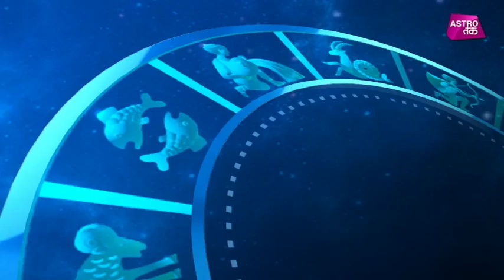आज का भाग्य | 05th Nov 2017 | Deepak Kapoor | Astro Tak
आज का भाग्य- जाने-माने ज्योतिष गुरू दीपक कपूर से जानिए 05 से 11 नवंबर तक की सटीक भविष्यवाणी